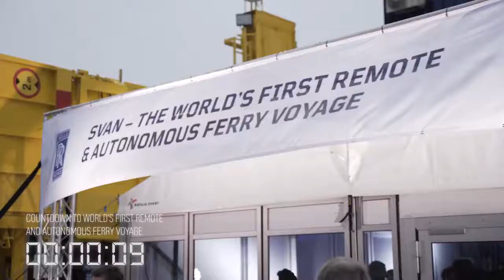Rolls-Royce İlk Otonom Gemisini Test etti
Rolls-Royce, önümüzdeki 6 yıl içerisinde prototip otonom kargo gemileri olan ilk otonom gemiyi test etti.